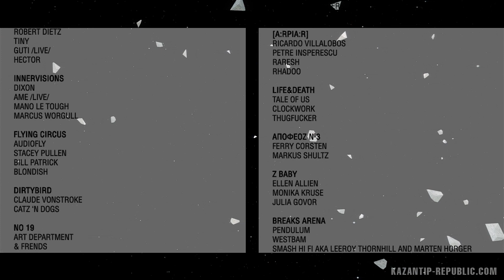| Have a nice trip to KAZANTIP | z20 (2012)